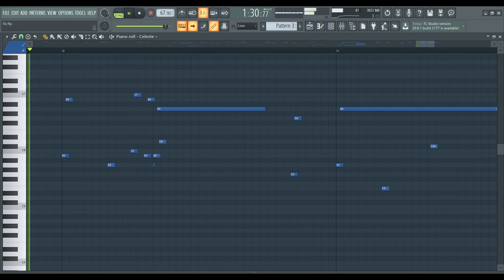Genshin Impact Main Theme Celeste Cover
I'm currently taking in requests for music box or celeste covers.